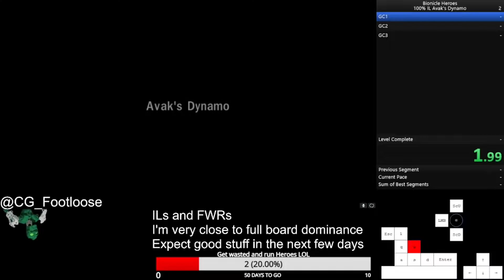[100% IL PC/360] Avak's Dynamo 5:51.92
WR as of 8-10-22 (pog 810)